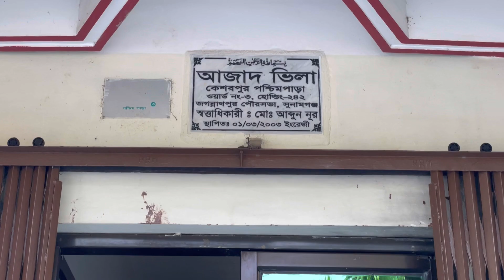Dawath at Jiju's House, Keshobpur,Jagnnathpur,Sylhet, Bangladesh 🇧🇩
Hello everyone 👋
Please keep watching our videos and support three stars ✨